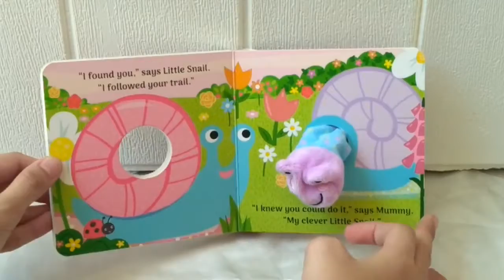Little Me Little Snail Board Book With Fun Finger Puppet